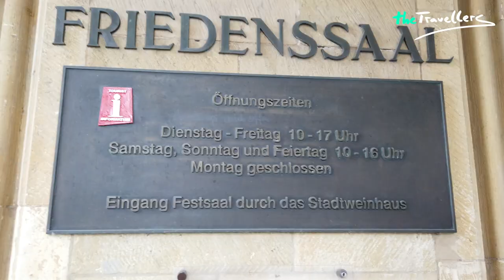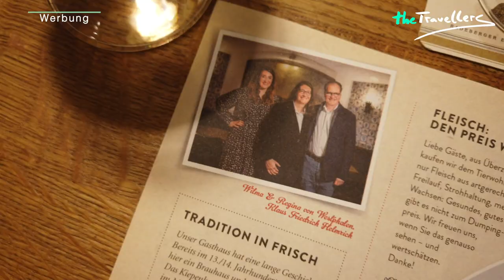Münster in 5 Minuten 🚲 Schöne Studentenstadt mit historischem Stadtkern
Münster ist ein super Reiseziel für junge Menschen. Die Stadt wurde wegen ihrer hohen Lebensqualität mehrfach ausgezeichnet. Die meisten sind hier mit dem Fahrrad unterwegs, zum Beispiel auf der fünf Kilometer langen Promenade oder rund um den Aasee.

Der historische Stadtkern rundum den Prinzipalmarkt ist ein beliebtes Postkarten-Motiv. Das historische Rathaus von Münster gilt als eines der schönsten gotischen Gebäude in Deutschland. Sankt Lamberti ist das Wahrzeichen der Stadt. Vom Kirchturm wacht die Türmerin der Stadt Münster, Martje Saljé, über die Bewohner und Besucher.

Die Münsteraner:innen sind sehr herzlich und lebensfroh. Das spürt man in der ganzen Stadt. Etwas außerhalb vom Zentrum liegt der Allwetterzoo. Hier hausen fast 3.000 Tiere.

Noch mehr Details zu den Sehenswürdigkeiten von Münster und weiteren Städten in Deutschland bekommst du in unserem Reisebuch „Schönes Deutschland“

🤩 Unsere Empfehlungen für deine Reise:
Reisedauer ► 2 Tage und mehr

Kommt über solch einen Link ein Einkauf zustande, wird theTravellers mit einer Provision beteiligt. Für dich entstehen keine Mehrkosten. Wo, wann und wie du ein Produkt kaufst oder deine Reise buchst, bleibt natürlich dir überlassen.